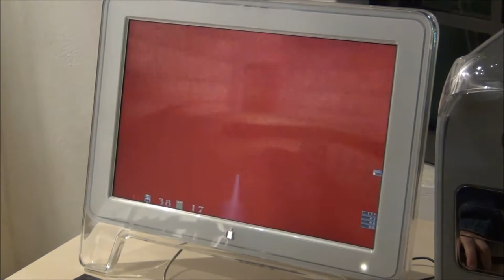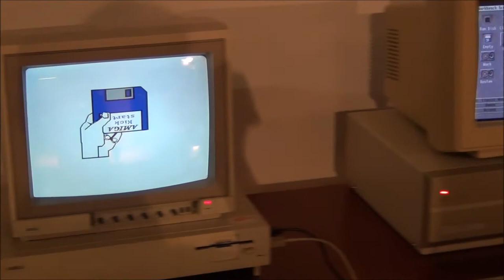Retroboat 2015 – wystawa starych komputerów na Noc Muzeów w Łodzi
RetroBoat 2015 to pierwsza edycja interaktywnej wystawy starych komputerów, która odbędzie się 16 maja 2015 roku w Muzeum Włókiennictwa w Łodzi. Wydarzenie będzie towarzyszyła organizowanej już po raz jedenesty w Łodzi Europejskiej Nocy Muzeów. Zwiedzający będą mogli zobaczyć, usiąść i pobawić się sprzętem, który wychował całe pokolenie dzisiejszych programistów, grafików, muzyków i filmowców.